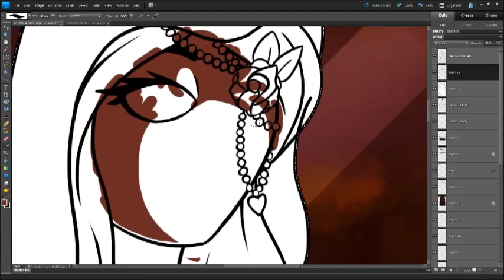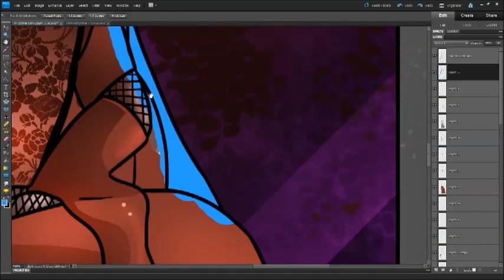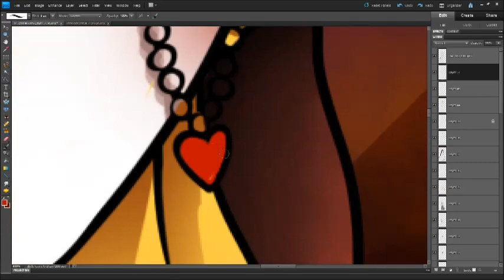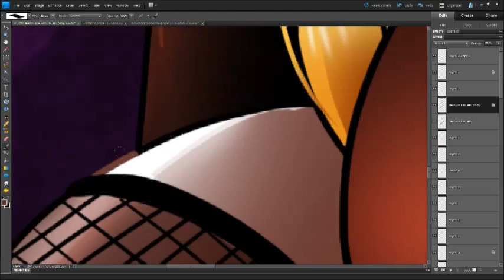Doll Face - Speedpaint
Penelope again. Filming this took 2 ½ hours. So not counting in the coloring of the background.
Give them some love because this is beautiful!